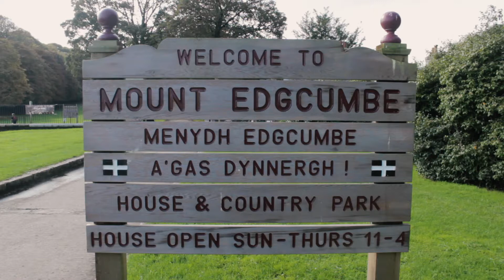The city of Plymouth